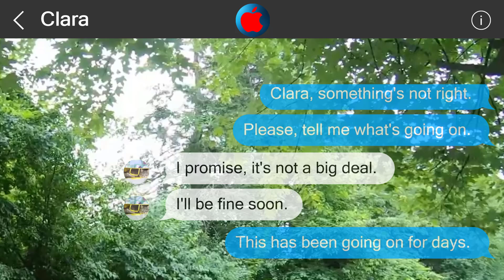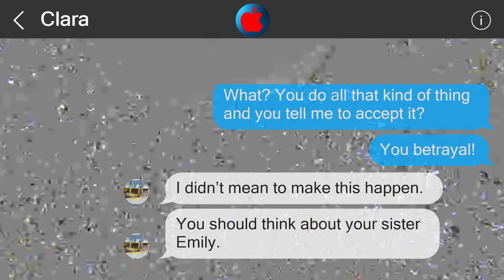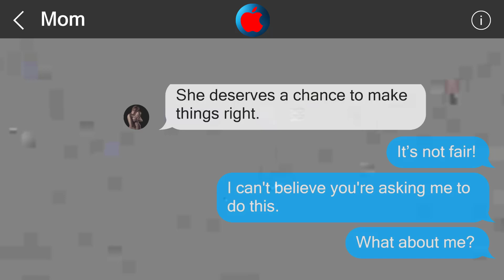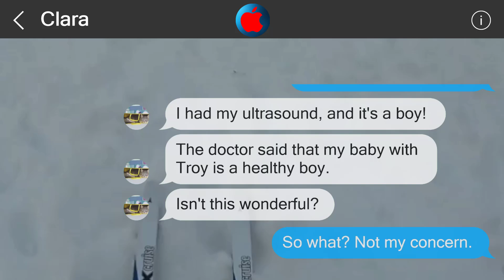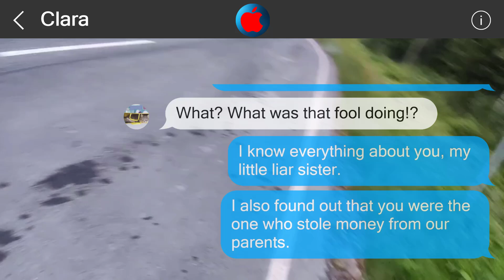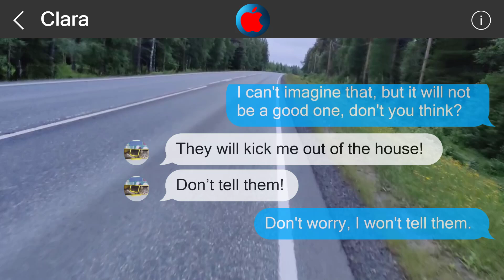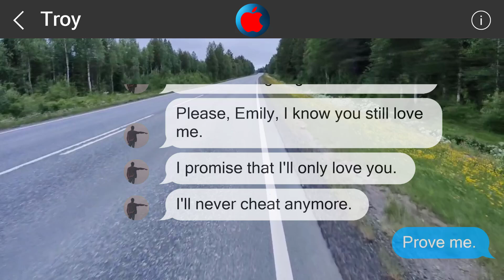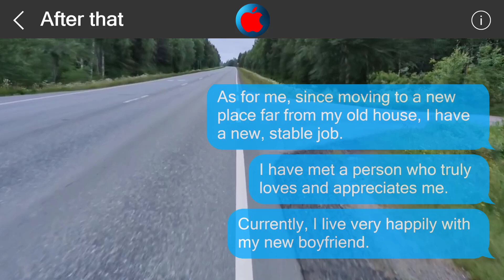Underestimate me, regret it 26413